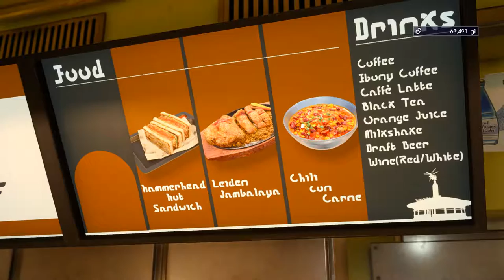Final Fantasy XV WE - SideQuest Takka 6 A Meat most Magnificent